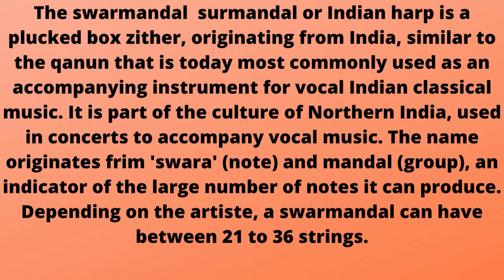Swarmandal Instrument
surmandal Instrument#
The swarmandal  surmandal or Indian harp is a plucked box zither, originating from India, similar to the qanun that is today most commonly used as an accompanying instrument for vocal Indian classical music.

ONLINE DESIGNING SHOP
All types of design done at less price Brochure Design ,Birthday flex design,wedding flex ,sign board design ,menu card,visiting cards flex ,Banners ,cinema poster design,packing design  done here at best price.